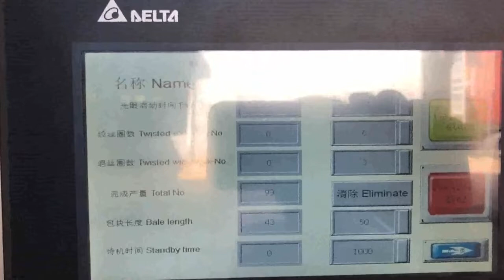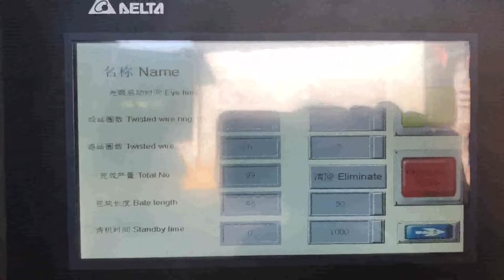waste cardboard baler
Waste Cardboard Baler Estonia, Waste Cardboard Baler Vanuatu, Alibaba.com offers 7,674 waste cardboard baler products. About 78% of these are other packaging machines, 9% are balers, and 1% are recycled rubber. A wide variety of waste cardboard baler options are available to you, such as machinery hardware, food, and apparel. Waste Cardboard Baler Liberia, Enerpat China official Italy, Enerpat Waste Cardboard Baler . The ECB series waste cardboard baler is suitable for packaging paper, cardboard boxes, newsprint, etc.,, cotton, waste plastics, PET bottles, plastic film, turnover box,, straw, straw and other loose material. It is an ideal machine for cardboard recycling. Paper or Cardboard Balers to Reuse Paper Waste Venezuela, Norway, Paper balers are actually cardboard baler machines as they are widely used to compress and recycle waste paper, cardboard, OCC, ONP and plastic waste etc. The mechanism of these baling press machines ensures efficient material feeding. When the ram goes up, the wide feed opening door automatically lifts upwards. Cardboard Waste Baler Machine Tunisia, Cardboard Waste Barbados, The benefits of cardboard waste baler machines. As one of the most useful recycling machine, cardboard waste baling press machine greatly reduces the waste in landfills and conserve the environment. Since more and more countries governments have strict rules for proper waste disposal, cardboard waste recycling becomes necessary. Balers Antigua and Barbuda, Cardboard Plastic Egypt, Bramidan Balers are capable of compacting a wide range of materials including cardboard, plastic, e, waste and even metals. With a broad choice of Bramidan Baler models available, these crushers are ideal for businesses with a wide range of waste volumes, from small retail outlets to, Waste Bailer Malaysia, Baler Jamaica, Ideal for medium volumes of cardboard waste. The Mil, tek 2305 Baler is a medium, sized vertical cardboard baler that is easy to use thanks to the automated bale, out mechanism and wide door. And because of its small footprint, it fits into tighter locations. Cardboard Balers Compactors Malta, Vertical Baling Presses Austria, Cardboard Recycling, Baler Rental and Regular Collections. Enviro, Waste is a leading UK supplier of cardboard baling equipment and well pay you to collect your baled cardboard for recycling, Its worth taking a few minutes to learn about recycling cardboard. Cardboard Recycling Botswana, Baler Rental and Singapore, Our cardboard waste baler and other waste management compactors bale an impressive range of waste products from cardboard, plastics, paper, shrink wrap, PET, cans, general waste, rags, plastic drums, metal drums, tyres, glass, bottles, bumper bars, mattresses, plastic pipe and bulka bags amazingly all these things can be compacted by Autobaler. Cardboard Balers Japan, Waste Management Equipment Denmark, Buying a pair of shoes from your local store, opening your lunch, sending a parcel, moving house. If we realise that all of the waste from these actions can be recycled, it could have a lasting impact on our planet, in the most positive way possible. Find out how you can reduce your waste and start recycling by investing in a cardboard baler. Amazing Facts about Cardboard Waste Recycling Switzerland, Bangladesh, Alibaba.com offers 4,125 waste cardboard press baler products. About 5% of these are Scrap Metal Balers, 73% are Other Packaging Machines, and 10% are Balers. A wide variety of waste cardboard press baler options are available to you, such as application. waste cardboard press baler Netherlands, waste cardboard press Portugal, Mil, tek USA's range of air, powered small footprint balers and compactors. Browse the range of waste management and recycling solutions from Miltek USA. Mil Kuwait, tek USA Balers and Compactors Zimbabwe, Balers for Recycling Baler Use and Reference Guide, Vertical, Horizontal Specialty Balers, Balers are used